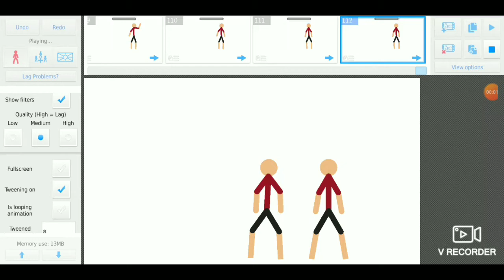sticknodes animation 4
this is my fourth sticknodes animation and I hope you enjoy this because I put more effort in than I usually put in these.